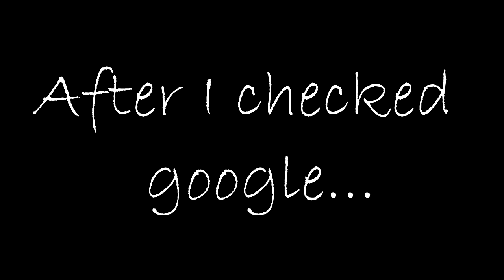Family Guy: Back to the Multiverse , Ep. 4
Xeptron goes all the way over the corn farm and burns tree down!